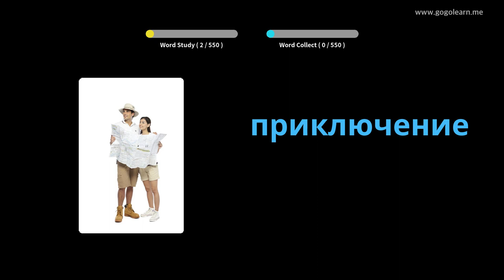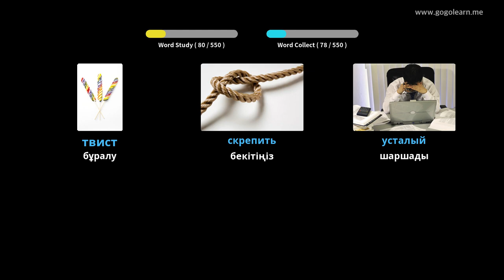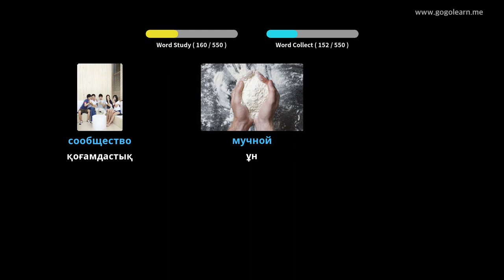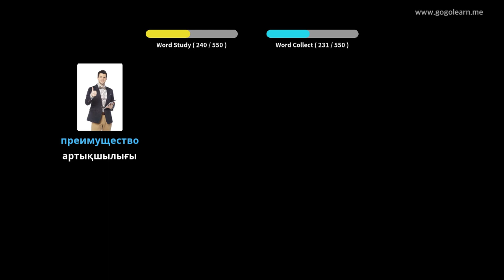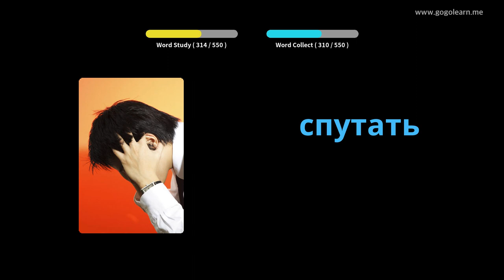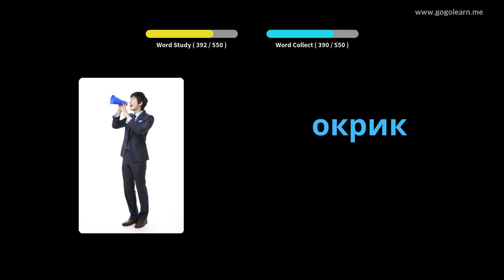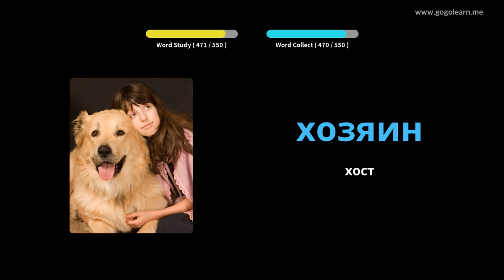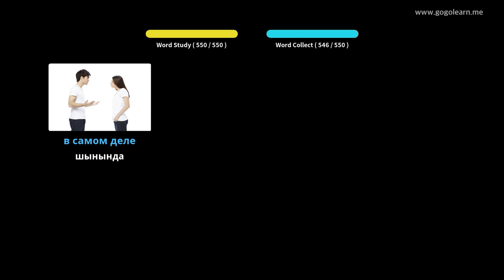Орысша лексика негізгі орта мектебі | Golearn